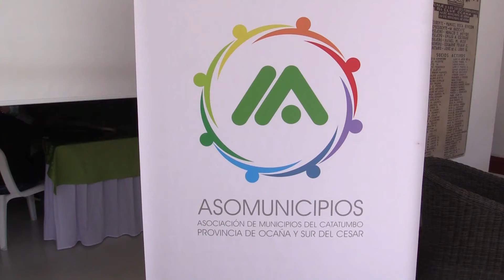8 MINISTERIO DE CULTURA ORIENTA EN OCAÑA TALLER SOBRE PATRIMONIO CULTURAL INMATERIAL